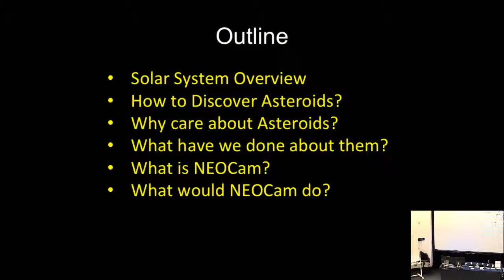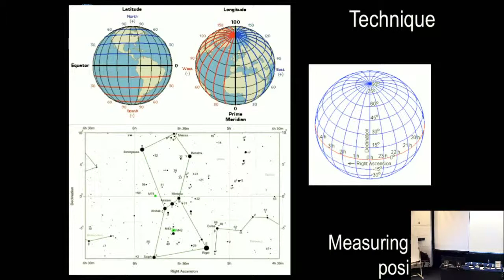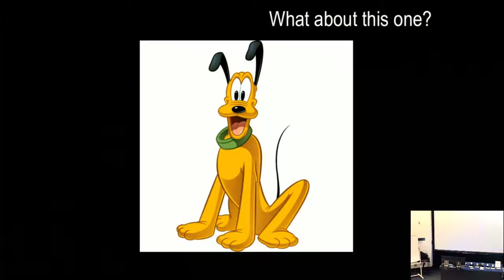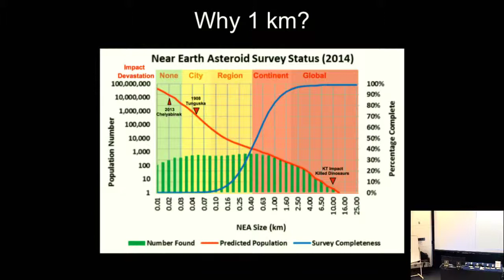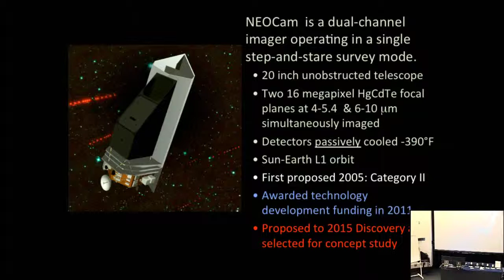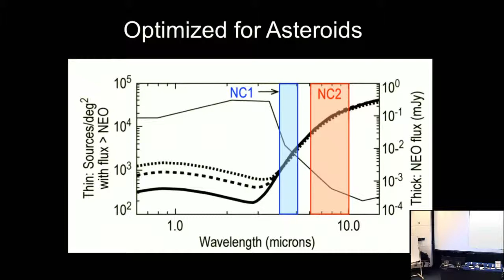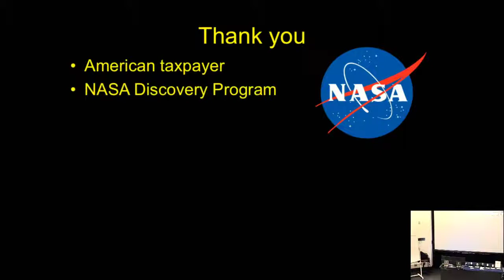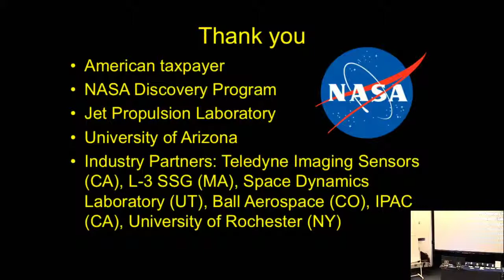NEOCam Mission: Protecting the Earth One Asteroid at a Time - Dr. Vishnu Reddy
NEOCam is a infrared telescope that will scan the skies to discover moving objects including asteroids and comets that pose a threat to the Earth. It is a mission proposal that is currently under review by NASA as part of the Discovery program. NEOCam will conduct a comprehensive survey of our solar system discovering thousands of new objects. The talk will present an overview of asteroids, how they are discovered, a rationale for studying them and the importance of NEOCam in planetary defense. Presentation will include an interactive asteroid hunting game.
11/15/2016